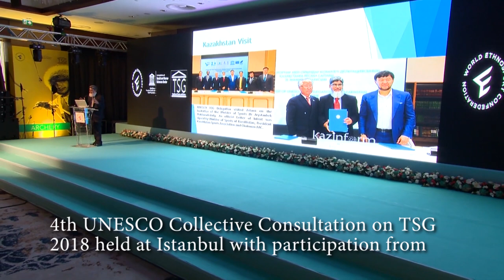International Council for Traditional Sports and Games (ICTSG)